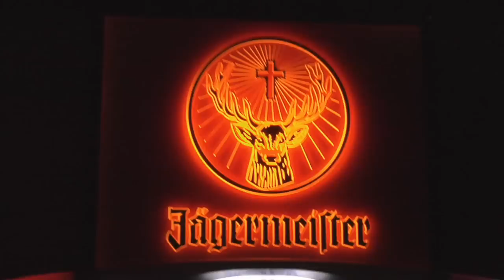The Neutral Zone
chitownINTHEMIX continues the "Video Tour" at The Neutral Zone in Westmont.